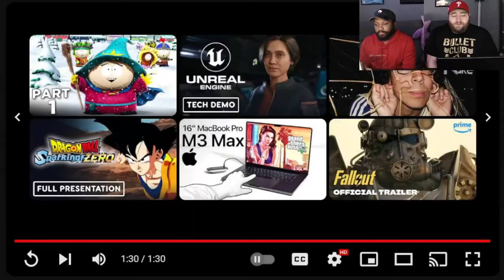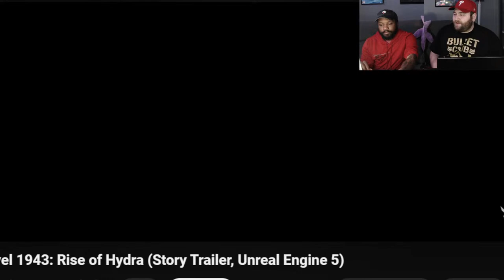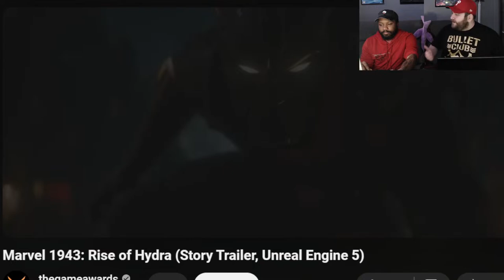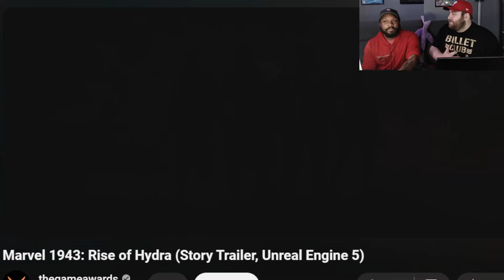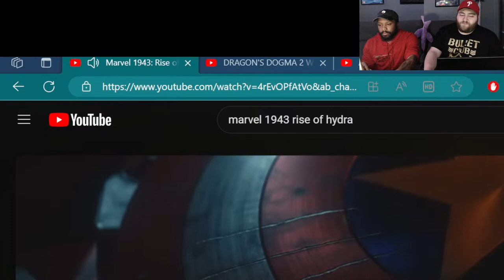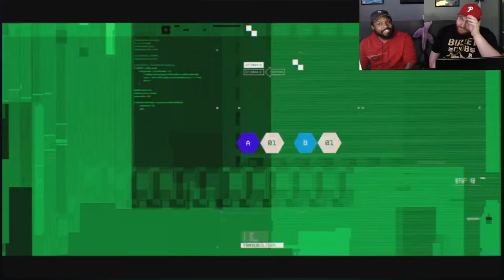GTA 6 Delay | Game Room Podcast 59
Welcome to the Game Room! Today, Rome and Devro will be talking about the Xbox handheld device. Also is GTA 6 getting delayed???